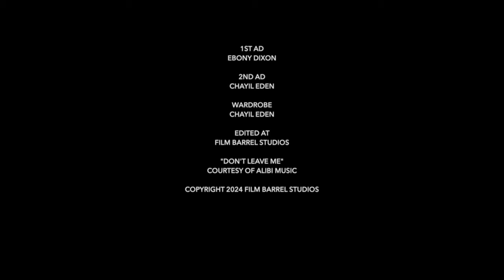To Serve and Protect | Full Movie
To Serve and Protect will keep you on the edge of your seat as we follow Detective LaMont Price as he tries to cope with loosing his wife.

Starring: CHRIS JEFFERSON, SHEENA FAUST, LORAYN DELUCA, LESTER GREENE

00:00 Intro